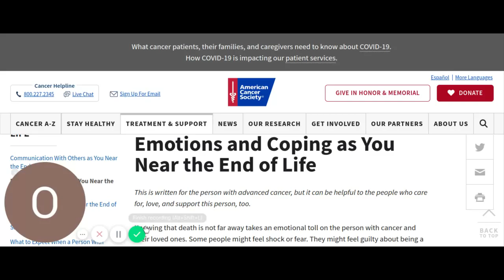Emotions and Coping as You Near the End of Life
Emotions are something not well hidden even when you are good at it. Something in the facial
expressions tell you there is something wrong. Then the voice follows suit. Trembling and shaking
forces their way to the outside. When they are out in the open,everybody knows there is something wrong. So letting it all hang out is not so bad after all. the sooner you deal with emotions and coping
the better it is for you!